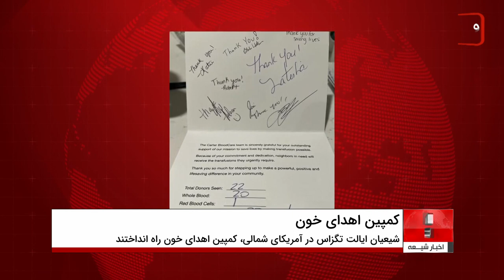کمپین اهدای خون از سوی شیعیان ایالت تگزاس آمریکا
شیعیان ایالت تگزاس در آمریکای شمالی، کمپین اهدای خون راه انداختند.
گفته می شود، جمعی از شیعیان آمریکا در کمپین اهدای خون از سوی سازمان «حسین کیست؟» در این ایالت شرکت کردند و ۲۲ واحد خون برای نجات ۶۶ بیمار در سومین کمپین اهدای خون این سازمان، اهدا نمودند.
لازم به ذکر است این موسسه، در وب سایت رسمی خود با انتشار مطلبی از برپایی این کمین خبر داد.
گفتنی است، نام این موسسه باعث شده بسیاری از افراد به دنبال نام امام حسین علیه السلام باشند و بگویند چه چیزی باعث شده نام فردی که 14 قرن پیش زندگی می کرده، تا به امروز باقی مانده و برافراشته شده است؟!
در پایان لازم به ذکر است که این موسسه در 90 شهر در جهان فعالیت فرهنگی و بشردوستانه دارد.